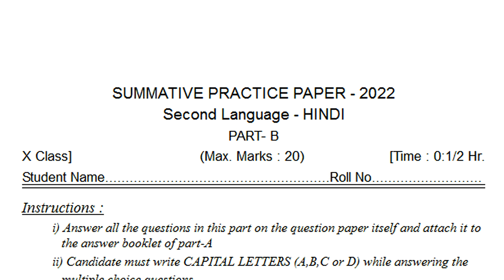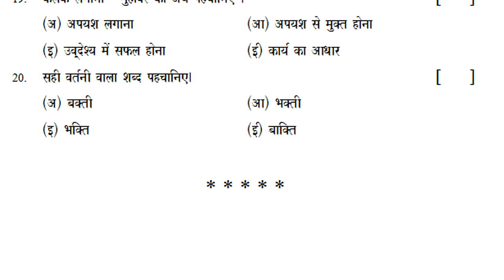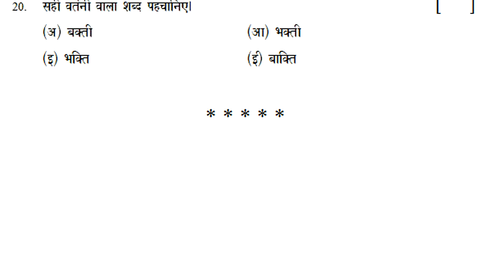10th class hindi public exam practice paper | part b hindi summative 20 marks | sa2 grand final test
FA1/SA1hindiPracticePaperClass10
class 10 hindi final public exam 100 marks paper 2022, class 10 hindi annual public exam 100 marks paper 2022, class 10 hindi yearly public exam 100 marks paper 2022,

hindi sa1 paper class 10 | sa1 test paper hindi | 10th class sa1 exam paper hindi | hindi questions

class 10 hindi sa1 question paper bits |10th class hindi sa1 objective test paper answers | hindi sa

hindi formative assessment lesson wise class 10 test paper with answer sheet | hindi fa2 exam 10th

hindi class 10 ts public exam sample practice model test paper 2022 | sa hindi annual paper 10th

hindi class 10 ts annual public exam sample practice test paper 2022 | 10th hindi sa grand paper

ts class 10 hindi annual final exam practice paper 2022 | 10th class hindi grand test paper | sa

class 10 hindi sa sample question paper 2022 | x class hindi summative exam paper | sa hindi 10th

10th hindi public exam papers

hindi class 10 public exam practice test paper 2022 | part b objective questions | sa grand revision

10th class hindi public exam practice paper | part b hindi summative 20 marks | sa2 grand final test

10th hindi text book contents

बरसते बदल
इंदगाह
लोकगीत
अंतारष्ट्रीय स्तर पर हिंदी
भक्ति पद
नीति दोहे
उपवाचक-अनोखा उपाय
शब्दकोश

class 10 hindi sa question bank 2022,
class 10 hindi summative question bank 2022,
class 10 hindi sa1 & sa2 question bank 2022,
class 10 hindi sa public exam question bank 2022,
class 10 hindi sa final exam question bank 2022,
class 10 hindi sa pre-final exam question bank 2022,
class 10 hindi sa grand exam question bank 2022,

class 10 hindi sa revision exam paper 2022,
class 10 hindi sa1 revision exam paper 2022,
class 10 hindi sa2 revision exam paper 2022,
class 10 hindi sa1 & sa2 revision exam paper 2022,
class 10 hindi summative revision exam paper 2022,

class 10 hindi sa revision test paper 2022,
class 10 hindi sa1 revision test paper 2022,
class 10 hindi sa2 revision test paper 2022,
class 10 hindi sa1 & sa2 revision test paper 2022,
class 10 hindi summative revision test paper 2022,

class 10 hindi sa revision question paper 2022,
class 10 hindi sa1 revision question paper 2022,
class 10 hindi sa2 revision question paper 2022,
class 10 hindi sa1 & sa2 revision question paper 2022,
class 10 hindi summative revision question paper 2022,

10th class hindi public exam practice paper | part b hindi summative 20 marks | sa2 grand final test